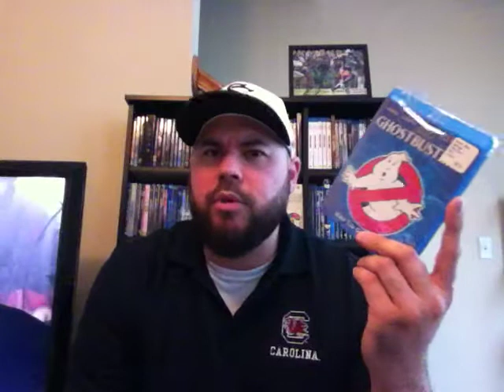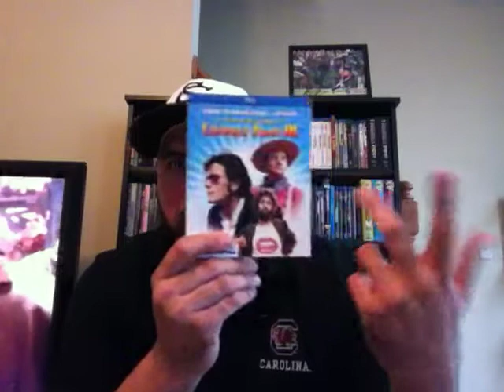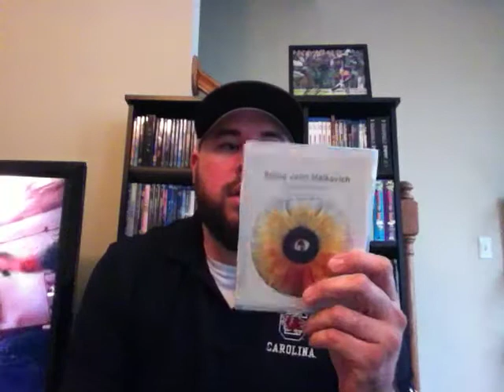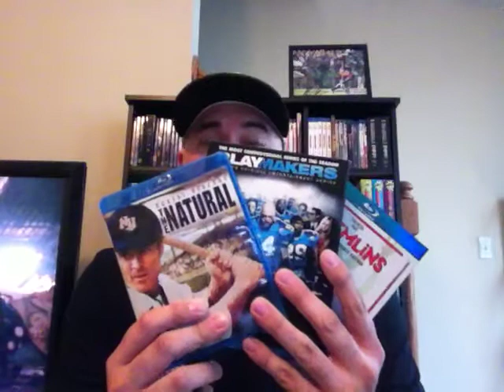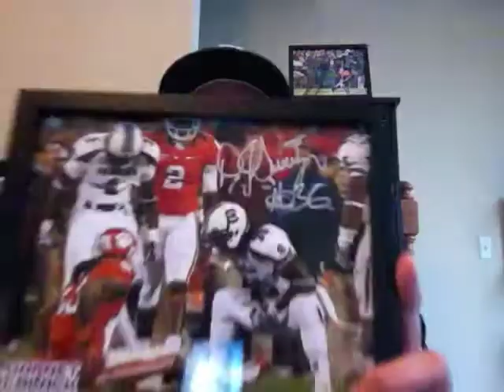Blu-ray/DVD Update #1...and some autographed stuff too.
First blu-ray/DVD update.  Stuff I picked up this week from Best Buy, eBay, Manifest, Target, and a flea market.